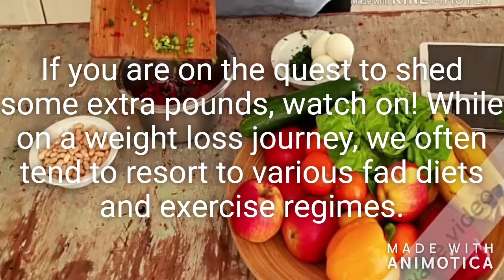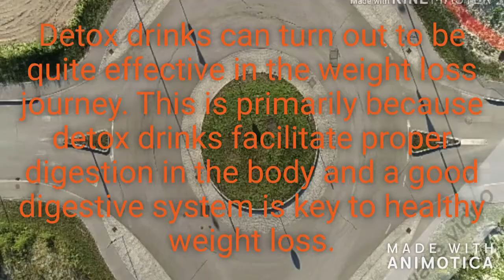HOW TO LOSE WEIGHT FAST | 3 Drinks to lose weight Fast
HOW TO LOSE WEIGHT FAST | 3 Drinks to lose weight Fast. Try These 3 most effective Detox Drink to Lose Weight Fast.

Weight Loss | HOW TO LOSE WEIGHT FAST 10 Kgs In 15 Days | Maintenance Diet Plan | Weight Loss Plan India | Diet Plan India | Diet Plan To Lose Weight Fast

3 Most Effective Detox Drinks In Weight Loss, Drink these Drinks On regular basis And lose 10 Pounds In Just 2 weeks..

If you are on the quest to shed some extra pounds, watch on! While on a weight loss journey, we often tend to resort to various fad diets and exercise regimes.
There is no denying the fact that it is imperative to follow a balanced diet in order to lose weight; however, to make the weight loss journey more effective and efficient, it is also important to consume detox drinks.
Detox drinks can turn out to be quite effective in the weight loss journey. This is primarily because detox drinks facilitate proper digestion in the body and a good digestive system is key to healthy weight loss.
Detox drinks also help flush out toxins from the body and also give a considerable boost to the body's metabolism.

maintenance diet plan
Diet for Fat Loss
Diet Plan to Lose Weight Fast
weight loss
weight loss diet
weight loss diet vegetarian
weight loss meal ideas
dietplanindia
weightlossdietplan
HOW TO LOSE WEIGHT FAST 10Kg
fatlossdiet
Indiandietforweightloss
Maintenance Diet Plan